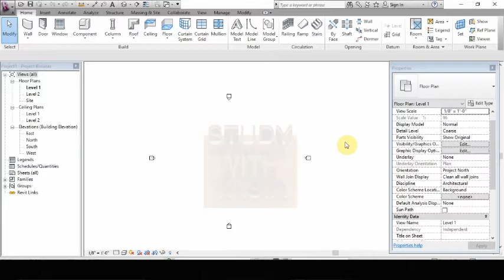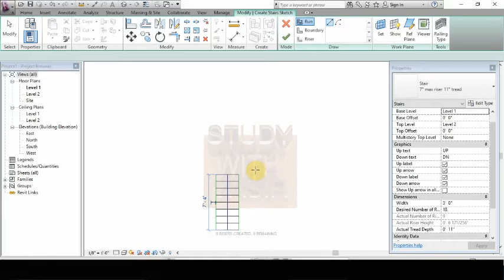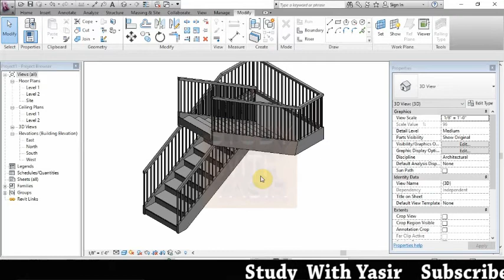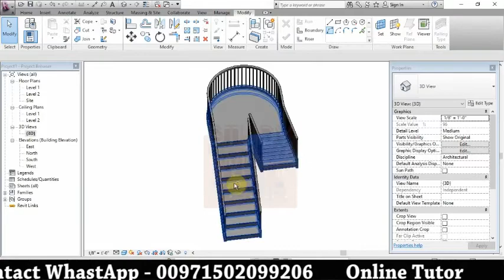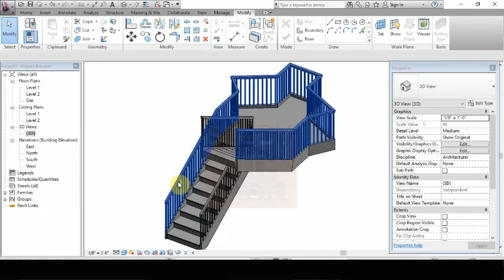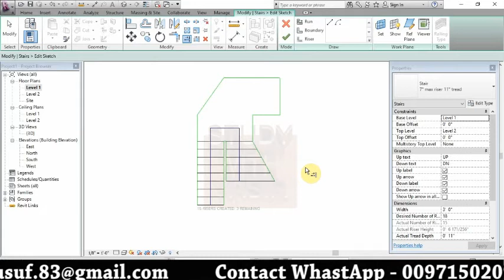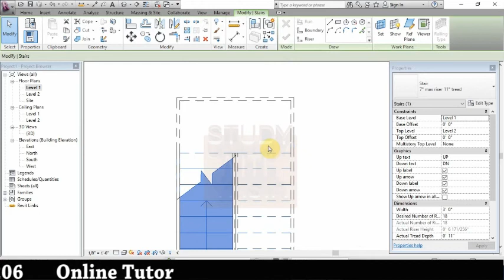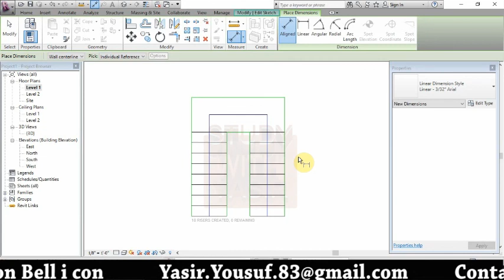lesson -17|Stair case |Open Well Stair| Revit Architecture